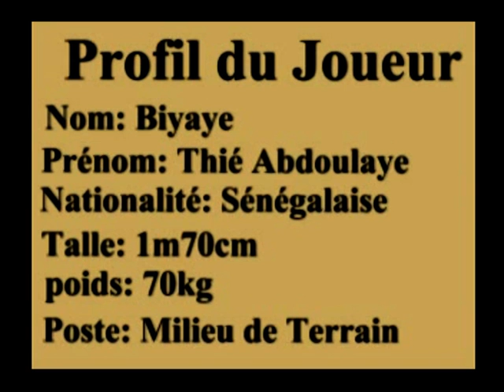CV Thié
Mon jour